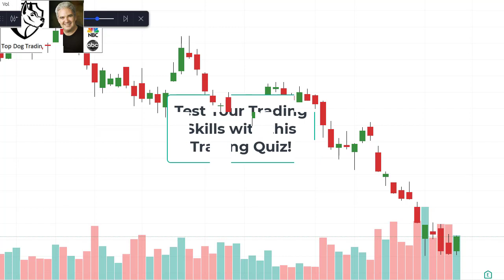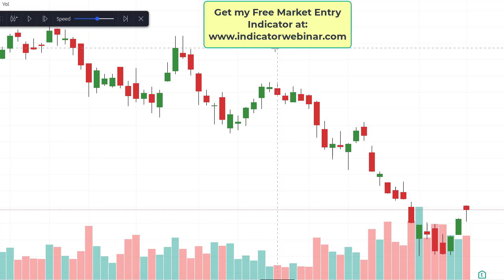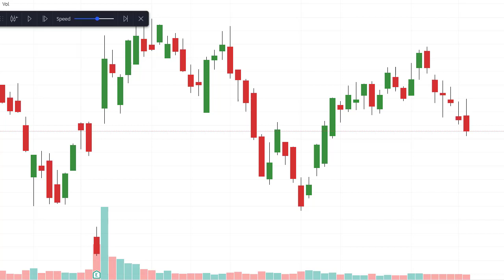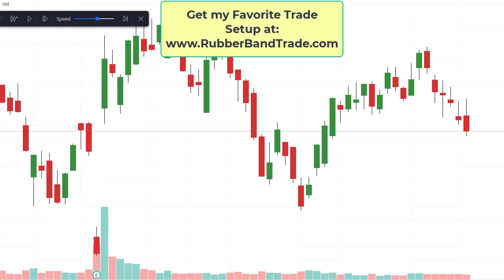Price and Volume Analysis Strategy for Trading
Price and volume analysis test for technical analysis. How well will you do?

Price and volume analysis for trading trend on chart for crypto, stocks, futures, eminis and Forex on TradingView and other chart platforms.

Barry Burns
Top Dog Trading
TopDogTrading.com

The information contained on this video is for informational and educational purposes only.  We are not registered as a securities broker-dealer or as investment advisers, either with the U.S. Securities and Exchange Commission or with any state securities regulatory authority. We are neither licensed nor qualified to provide investment advice. Trading and investing involves substantial risk. Financial loss, even above the amount invested, is possible. Seek the services of a competent professional person before investing or trading with money.
The information contained on this video, is not provided to any particular individual with a view toward their individual circumstances and nothing in this video should be construed as investment or trading advice.  Each individual should assume that all information contained on this site is not trustworthy unless verified by their own independent research.
Any statements and/or examples of earnings or income, including hypothetical or simulated performance results, are solely for illustrative purposes and are not to be considered as average earnings.  Prior successes and past performance with regards to earnings and income are not an indication of potential future success or performance.
You should never trade with money you cannot afford to lose. The information in this video is in no way a solicitation of any order to buy or sell. The author and publisher assume no responsibility for your trading results.
This information is provided \"AS IS,\" without any implied or express warranty as to its performance or to the results that may be obtained by using the information.
Factual statements in this site are made as of the date the information was created and are subject to change without notice.
HYPOTHETICAL OR SIMULATED PERFORMANCE RESULTS HAVE CERTAIN INHERENT LIMITATIONS. UNLIKE AN ACTUAL PERFORMANCE RECORD, SIMULATED RESULTS DO NOT REPRESENT ACTUAL TRADING. ALSO, SINCE THE TRADES HAVE NOT ACTUALLY BEEN EXECUTED, THE RESULTS MAY HAVE UNDER- OR OVER-COMPENSATED FOR THE IMPACT, IF ANY, OF CERTAIN MARKET FACTORS, SUCH AS LACK OF LIQUIDITY. SIMULATED TRADING PROGRAMS IN GENERAL ARE ALSO SUBJECT TO THE FACT THAT THEY ARE DESIGNED WITH THE BENEFIT OF HINDSIGHT. NO REPRESENTATION IS BEING MADE THAT ANY ACCOUNT WILL OR IS LIKELY TO ACHIEVE PROFITS OR LOSSES SIMILAR TO THOSE SHOWN.